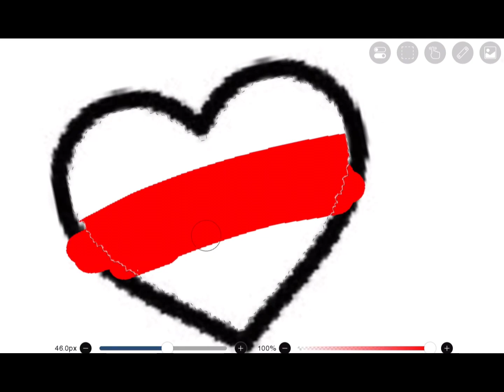Am bored so ima make a video 9 days b4 Christmas